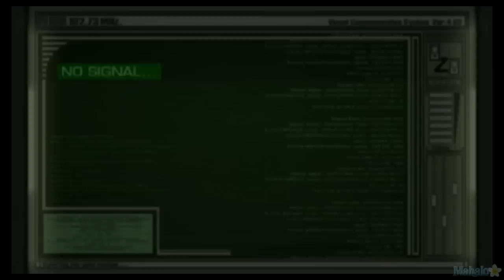Resident Evil 4 HD Walkthrough - Separate Ways Chapter 3 Part 1